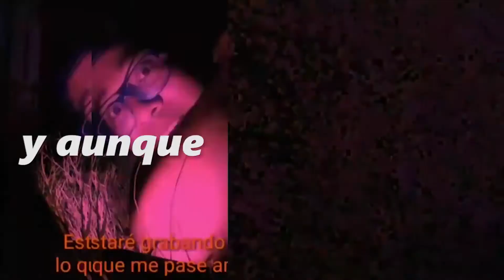🎤🔥EN LA FIESTA DE HACKER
AMIGOS Y AMIGAS EL PRIMER VIDEO DEL 2022 Y ESPERO VENGAN MAS EN ESTE AÑO, PUES EN ESTA OCASIÓN MI GRAN AMIGO HACKER, ME INVITO A FESTEJAR SU CUMPLEAÑOS CON UNA TEMATICA MUY ORIGINAL, ESPERO LES HAYA GUSTADO ESTE VIDEO Y SIGAMOS APOYANDO ESTA COMUNIDAD DEL FREESTYLE.